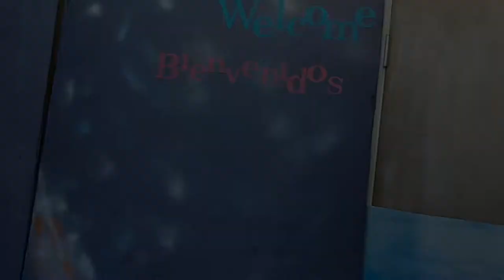Projeto Obede Edom e a Arca